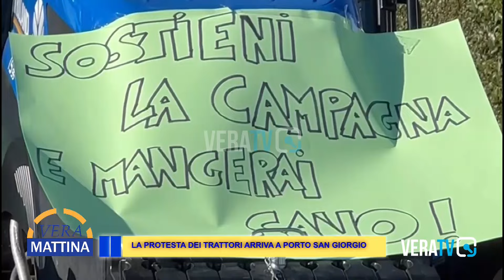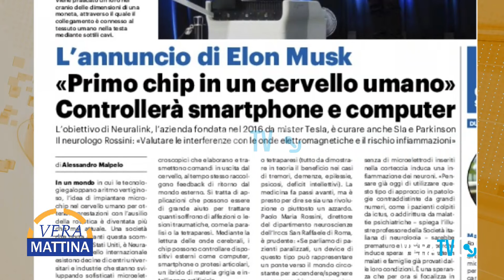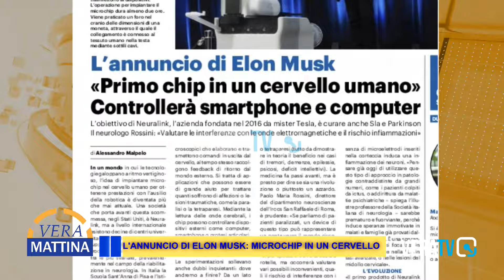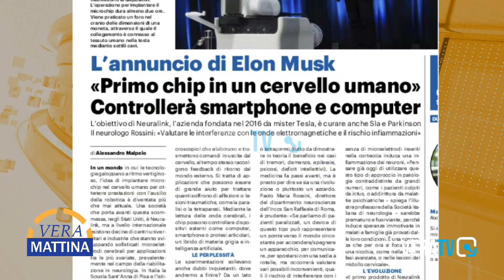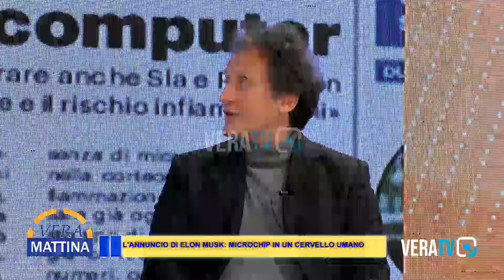Vera Mattina - La protesta dei trattori nel Fermano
In collegamento Donatella Lappa